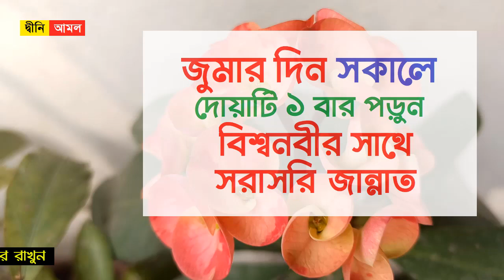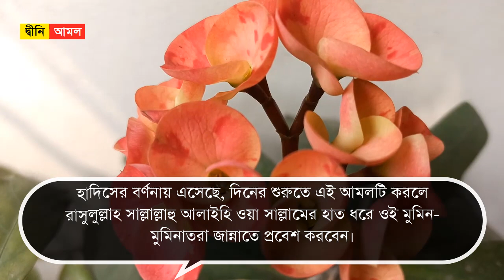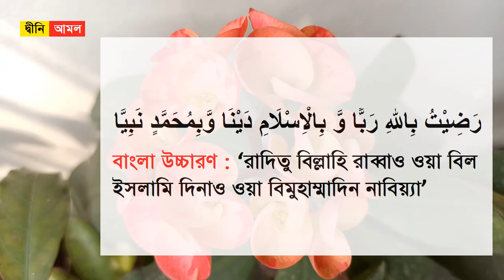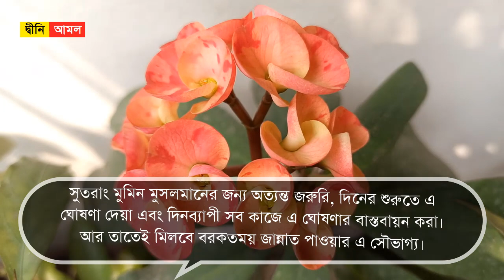জুমার দিন সকালে দোয়াটি ১ বার পড়ুন। বিশ্বনবীর সাথে সরাসরি জান্নাত। জান্নাত লাভের দোয়া by Dini Amol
জুমার দিন সকালে দোয়াটি ১ বার পড়ুন। বিশ্বনবীর সাথে সরাসরি জান্নাত। জান্নাত লাভের দোয়া

জুমআর দিনের বিশেষ আমলঃ
আল্লাহ তাআলা বলেন- মুমিনগণ, জুমআর দিনে যখন নামাযের আযান দেয়া হয়, তখন তোমরা আল্লাহর স্মরণের পানে ত্বরা কর এবং বেচাকেনা বন্ধ কর। এটা তোমাদের জন্যে উত্তম যদি তোমরা বুঝ। অতঃপর নামায সমাপ্ত হলে তোমরা পৃথিবীতে ছড়িয়ে পড় এবং আল্লাহর অনুগ্রহ তালাশ কর ও আল্লাহকে অধিক স্মরণ কর, যাতে তোমরা সফলকাম হও। (সুরা জুমআ : আয়াত ৯-১০)

বিশ্বনবীর সাথে সরাসরি জান্নাত লাভের দোয়াঃ
রাসুলুল্লাহ সাল্লাল্লাহু আলাইহি ওয়া সাল্লাম বলেছেন- যে ব্যক্তি সকালে এ বাক্যগুলো বলবে-
উচ্চারণঃ রাদিতু বিল্লাহি রাব্বাও ওয়া বিল ইসলামি দিনাও ওয়া বিমুহাম্মাদিন নাবিয়্যা
অর্থঃ আল্লাহকে প্রভু হিসেবে, ইসলামকে দ্বীন হিসেবে ও মুহাম্মাদ সাল্লাল্লাহু আলাইহি ওয়া সাল্লামকে নবি হিসেবে গ্রহণ করতে পেরে আমি সন্তুষ্ট ও খুশি হয়েছি। ’ (এ ঘোষণাকারীর জন্য) আমি দায়িত্ব গ্রহণ করেছি যে, তাঁর হাত ধরে তাঁকে জান্নাতে প্রবেশ করাবো। (আত-তারগিব ওয়াত তারহিব)

সুতরাং মুমিন মুসলমানের জন্য অত্যন্ত জরুরি, দিনের শুরুতে এ ঘোষণা দেয়া এবং দিনব্যাপী সব কাজে এ ঘোষণার বাস্তবায়ন করা। আর তাতেই মিলবে বরকতময় জান্নাত পাওয়ার এ সৌভাগ্য।

আল্লাহ তায়ালা আমাদের সকলকে এই আমলটি নিয়মিত করার তাওফিক দিন। আমিন।